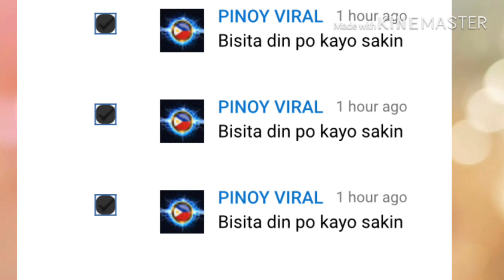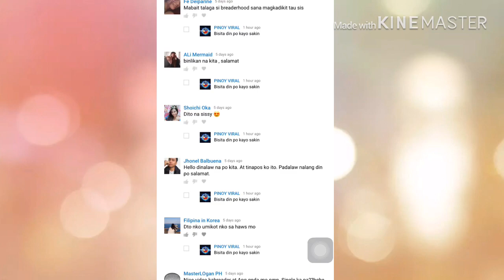How to check spam message in your YOUTUBE ACCOUNT?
In this video l will be showing you how to check your spam messages from our subscribers!